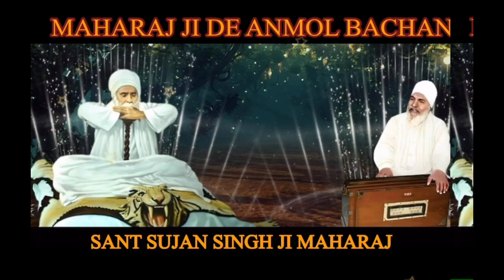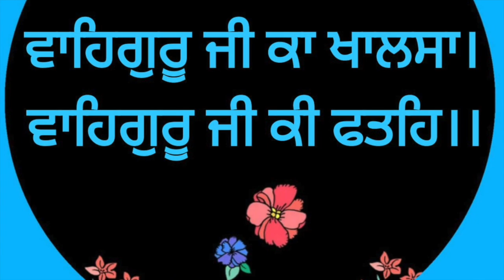SUNDAY - ਹਉ ਕਿਆ ਸਾਲਾਹੀ ਕਿਰਮ ਜੰਤੁ ਵਡੀ ਤੇਰੀ ਵਡਿਆਈ - MAHARAJ JI DE ANMOL BACHAN🙏 ਅਨਮੋਲ ਬਚਨ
Waddi Teri Wadiyai Main Tuj Bin Beli Ko Nahi  - Elaahi Kirtan Sant Sujan Singh Ji MAHARAJ JI DE ANMOL BACHAN🙏 ਅਨਮੋਲ ਬਚਨ

ਹਉ ਕਿਆ ਸਾਲਾਹੀ ਕਿਰਮ ਜੰਤੁ ਵਡੀ ਤੇਰੀ ਵਡਿਆਈ ॥ ਤੂ ਅਗਮ ਦਇਆਲੁ ਅਗੰਮੁ ਹੈ ਆਪਿ ਲੈਹਿ ਮਿਲਾਈ ॥ ਮੈ ਤੁਝ ਬਿਨੁ ਬੇਲੀ ਕੋ ਨਹੀ ਤੂ ਅੰਤਿ ਸਖਾਈ ॥
ਕੀਰਤਨ ਸੰਤ ਸੁਜਾਨ ਸਿੰਘ ਜੀ